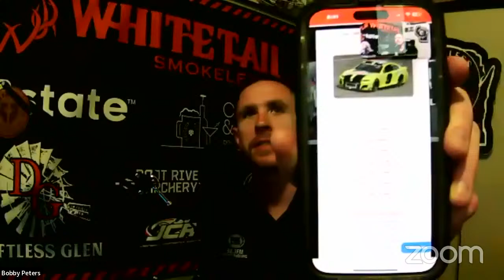Area 51 Racing Podcast Episode 17